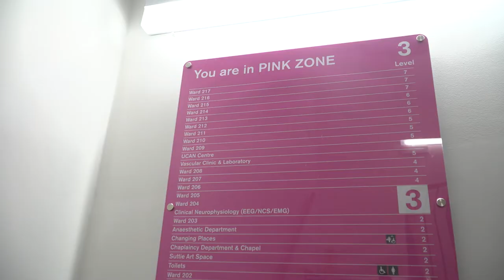SNBTS 2021 Christmas - Dr Musa Watila Aberdeen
A specialty doctor in Neurology at Aberdeen Royal Infirmary, Dr Musa Watila lives with sickle cell disease and needs blood transfusions every eight weeks. In this video he explains why blood donation is so vital to him.